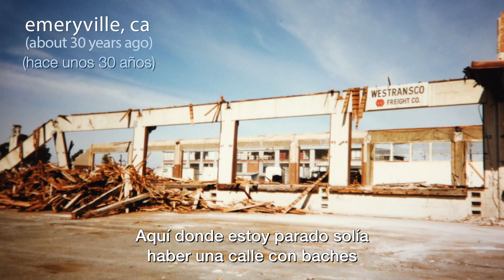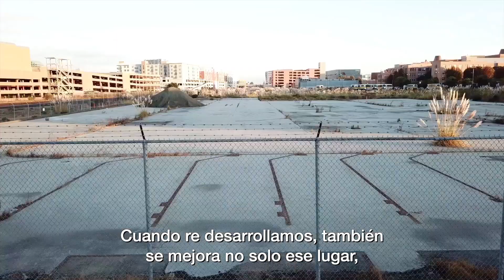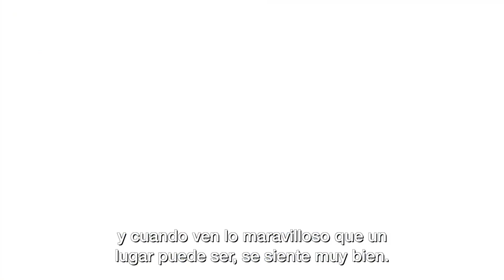¿Qué es reciclaje de terrenos?